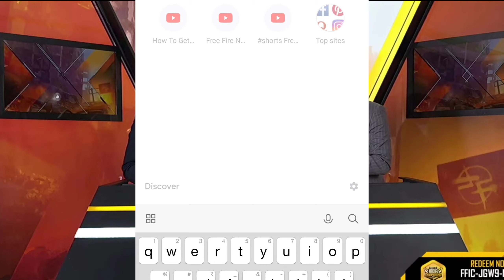400K LIVE WATCHING REDEEM CODE // FFIC GOLD TOKEN REDEEM CODE KYA HAI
400K LIVE WATCHING MILESTONE COMPLETE REDEEM CODE ! FFIC GOLD TOKEN REDEEM CODE KYA HAI ! FREEFIRE
Gamer Hindustani, gamerhindustani, gamer hindustani free fire
400K LIVE WATCHING MILESTONE COMPLETE REDEEM CODE ! FFIC GOLD TOKEN REDEEM CODE KYA HAI ! FREEFIRE
400K LIVE WATCHING MILESTONE COMPLETE REDEEM CODE,
FFIC GOLD TOKEN REDEEM CODE KYA HAI,
4 LAKH LIVE WATCHING COMPLETE HO GYA REDEEM CODE KYA HAI,
4 LAKH LIVE WATCHING COMPLETE REDEEM CODE KB MILEGA,
WHAT IS 400K LIVE WATCHING MILESTONE REDEEM CODE,
FFIC REDEEM CODE KB MILEGA,
4 LAKH LIVE WATCHING COMPLETE REDEEM CODE,
MAG REDEEM CODE,
SKYLER REDEEM CODE,
complete 4 lakh live watching milestone,
free fire india championship redeem code,
GOLD TOKEN xu0026 SILVER TOKEN KB MILEGA,